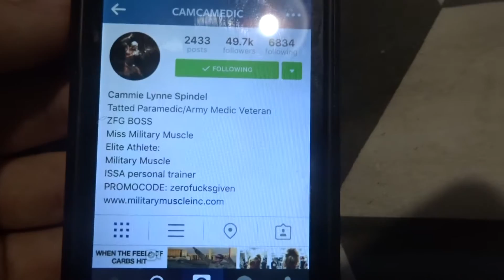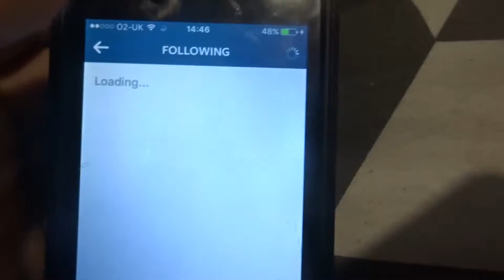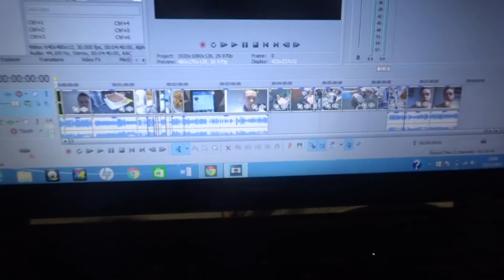Day Of Eating - What Motivates Me?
Yooo guys what's up? I will be uploading a topic of discussion video tomorrow also as I haven't got enough videos out this week!